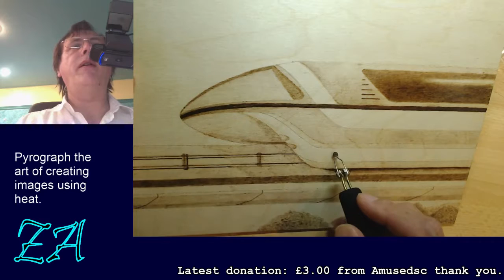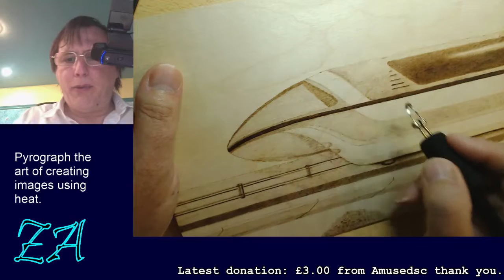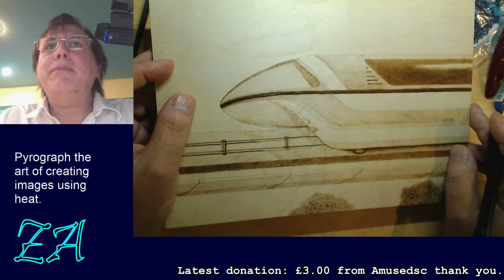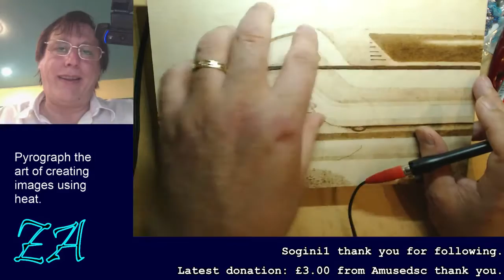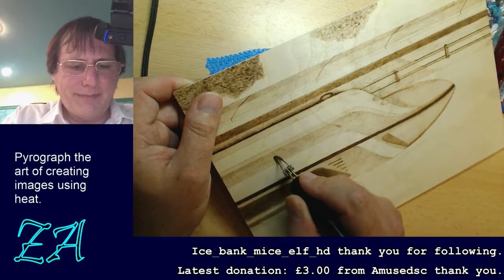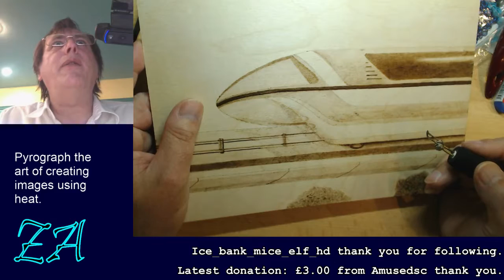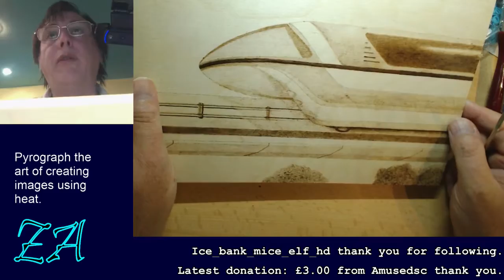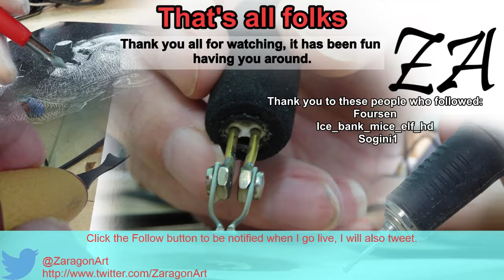Monorail train from Disney World Florida pt 13 - Originally twitch broadcast 7 September 2015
Pyrography - the art of cooking wood. When I first started airbrushing I created an image of the monorail train from Disney World and I decided to recreate this in pyrography